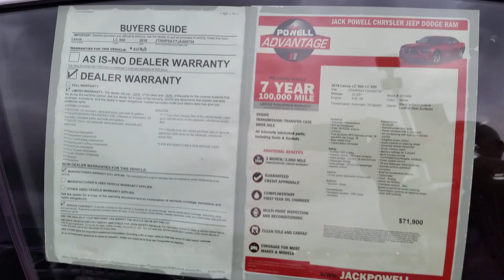2018 Lexus LC500 Rekusasu LC URZ100 471 hp 5.0 V8 1 of 1979 USA 18 Models Made 0-60 4.4 Seconds $71K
This rare 18 Lex V8 high tech luxury coupe is a Japanese grand tourer ready to be enjoyed. It was for sale at my local Jeep dealer on their used car lot in San Diego, California. It sold really fast.